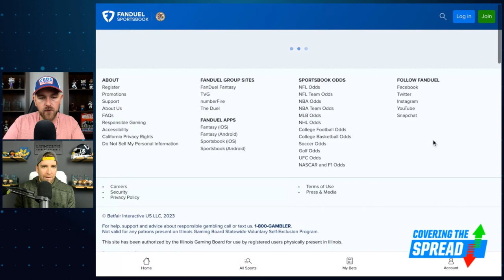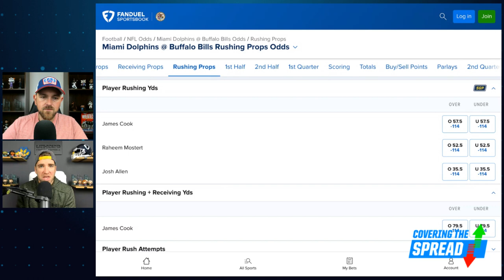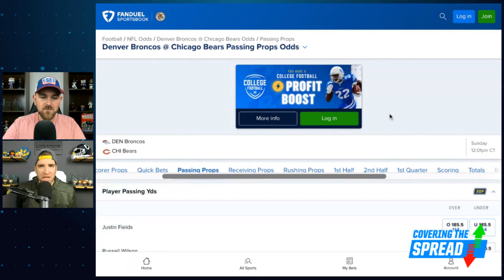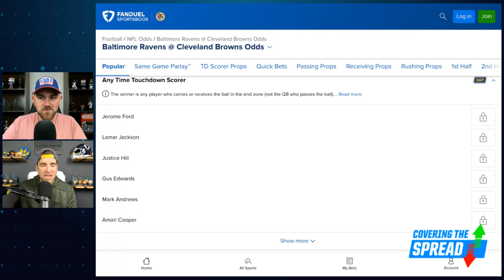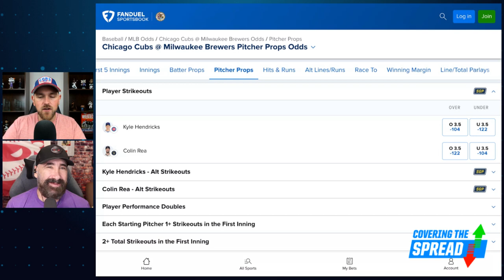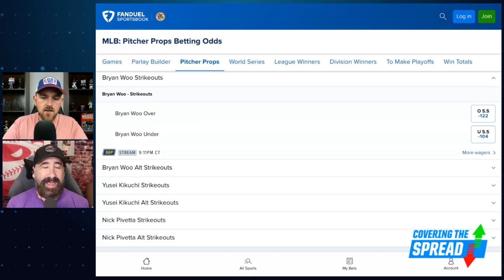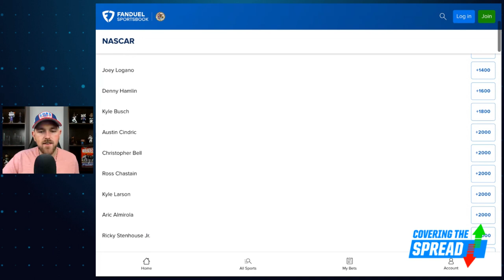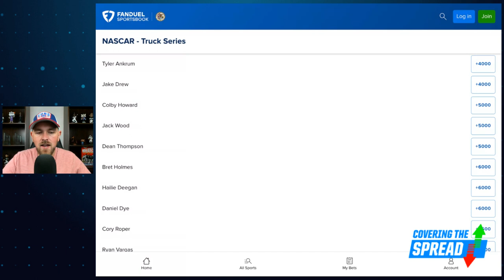NFL Week 4 Exciting Betting Preview! | Covering the Spread - September 29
Week 4 comes with a handful of thrilling games with electric players involved. Where can we find betting value for player props there and elsewhere at FanDuel Sportsbook? LateRound.com's JJ Zachariason joins FanDuel Research's Jim Sannes to dig into the slate and outline his favorite bets of the week. Later, Rob Friedman, Pitching Ninja, joins the show to preview a huge night on the diamond and outline his favorite strikeout props for Friday. Finally, Sannes previews this week's NASCAR action in Talladega and discusses which drivers are undervalued, according to his model.

0:00 INTRO
3:01 WEEK 4 FAVORITE BETS
17:43 PITCHING NINJA STRIKEOUT PROPS
28:49 NASCAR BETTING